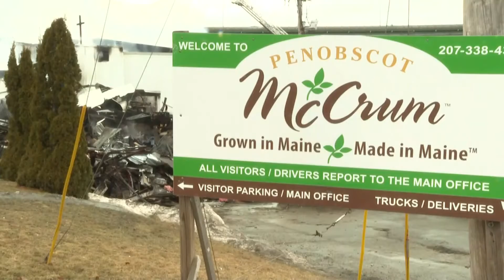Fire severely damages McCrum potato processing plant in Belfast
Major fire destroys McCrum potato processing plant.